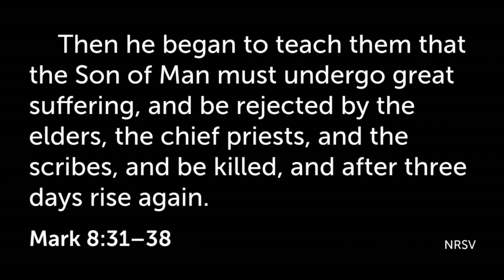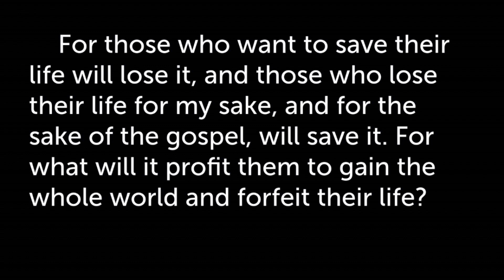How Our Suffering Impacts Our Witness | Mark 8:31-38 | Pastor Bob Stelter | Faith Lutheran Church